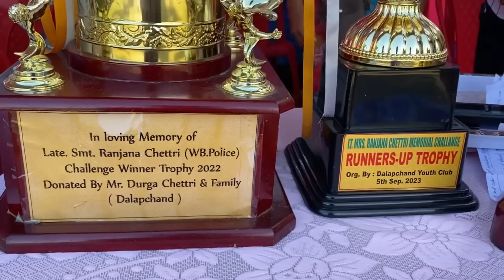greatest festival ever happy teachers day wow final match Bhutan vs little star@ Oye village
Greatest festival ever so I explore to all my gobal family how to live in Himalaya village so please love and support oye village life thank you